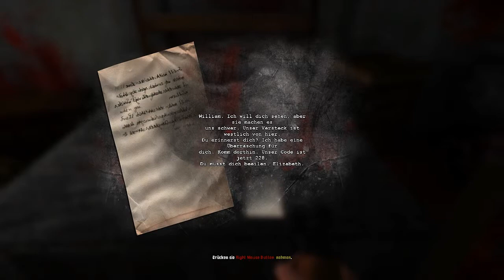Let´s Play Dementium 2 HD - #007 - Zimmer 302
►►► Dementium 2 HD
Survival Horror von Digital Tribe Games & Memetic Games

►►► Let´s Play Dementium 2 HD